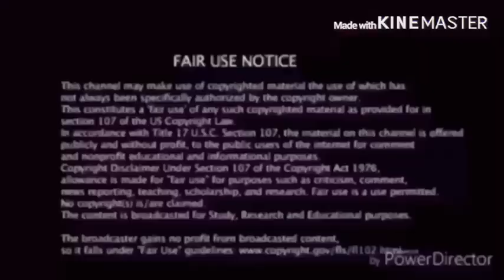SML YTP: Jeffy Vs Siren Head Reaction!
my linke to the razer website. anyway purchases made through here, i will get a cut of it. Who won?
SMLYTP YTPReaction SirenHead JeffyReaction link to razor website, any purchase made through link i will get a cut of